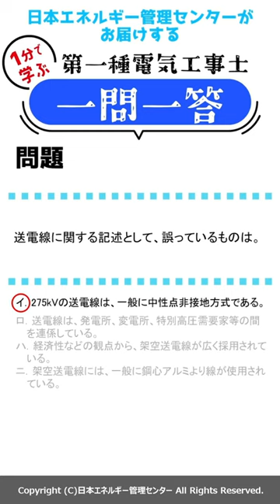【１分で学ぶ！】第一種電気工事士 一問一答⑧#shorts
関連リンク
日本エネルギー管理センターの試験対策講習会はこちら！